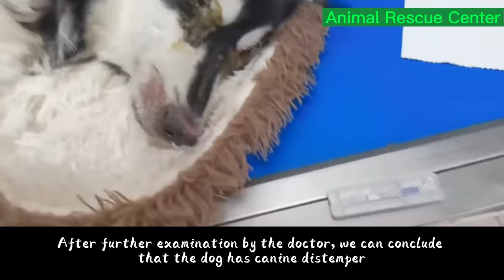Dying Husky Was Abandoned Beside A Trash Can, Just only Cry In Cold Wind